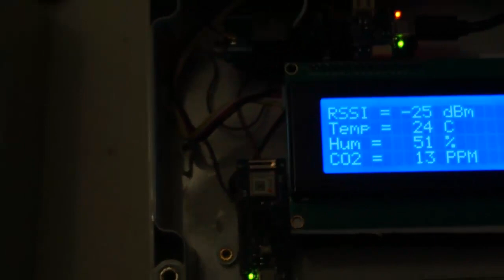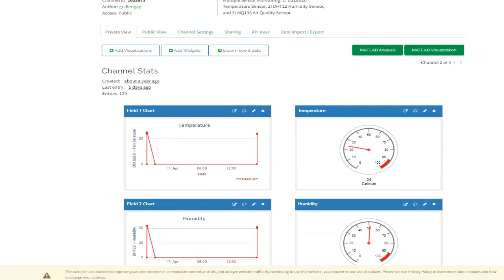IoT Environmental Monitoring System With MKR WAN 1310